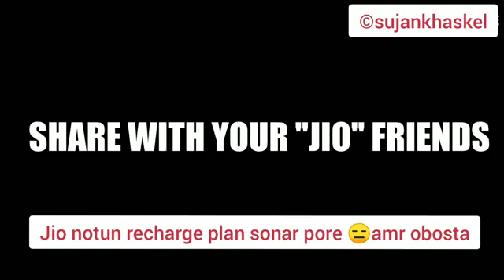Jio story like fun vedio